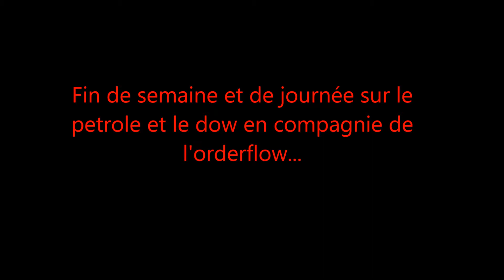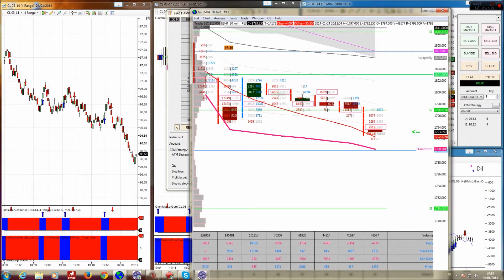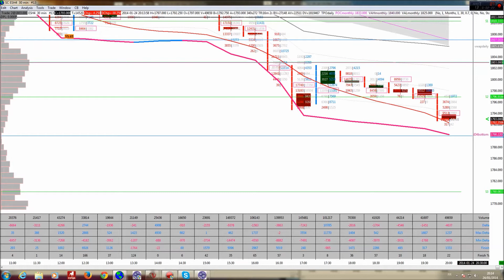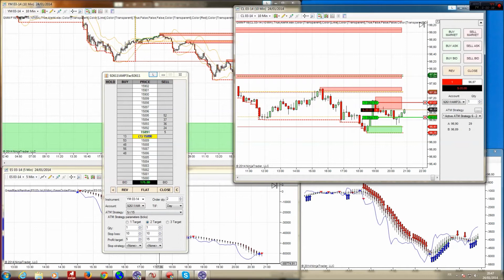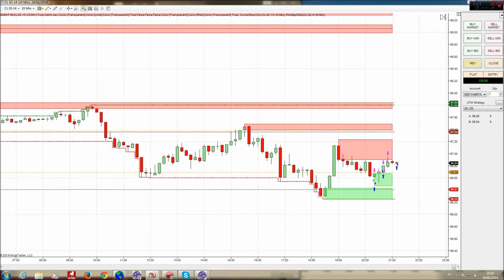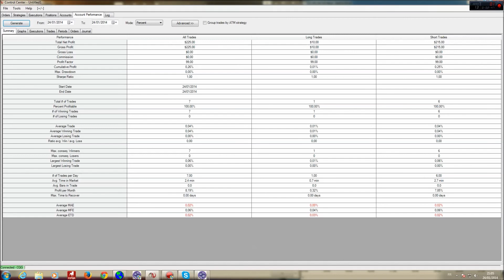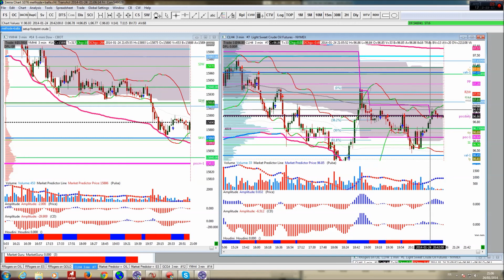Fin de journée sur les futures ....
Scalping a base d'order flow.

Explosion du flow...zones de supply and demand...